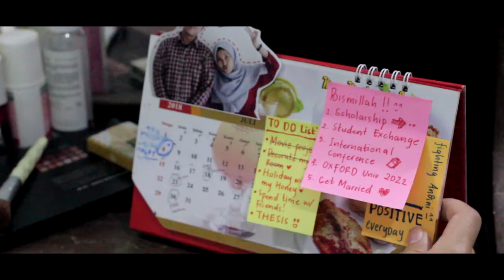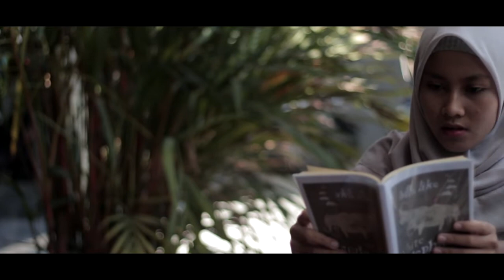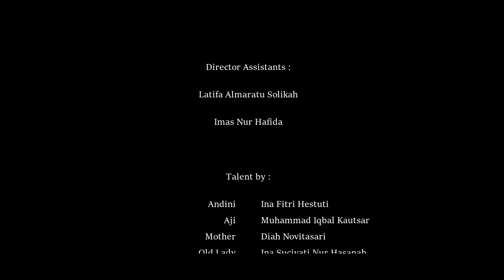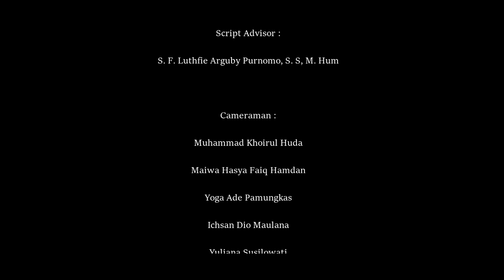UNSPOKEN by Deletrius: a film adapted from short story "Hills Like White Elephants" by Hemingway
DELETRIUS PROUDLY PRESENT
🔅🔅UNSPOKEN🔅🔅
Life is a choice. Some were to regret at, some were to be proud of
A film adapted from popular short story By Ernest Hemingway "Hills Like White Elephants", 1927.

This film tells the story of a girl who feels anxious about a choice. Yeah, do or don't. That's what the girl thought. There are many messages and impressions that can be drawn from this story. Two equally heavy choices that will lead the girl to an endless life. The girl's restless feelings and all her sadness is Unspoken and no one knows the end of her life.

This short film is a collaboration between Deletrius.lit (D class of 2017's English Letters) and Lecturers in English Letters of UIN Raden Mas Said Surakarta.

President : Riristya Hayu
Director : Dichi Ramadhan Firmansyah
Assistant Directors : Latifa Almaratu Solikah & Imas Nur Hafida

- Talents by:
Aji : M. Iqbal Kautsar
Andini : Ina Fitri Hestuti
Mother : Diah Novitasari
Old Man : Dichi Ramadhan Firmansyah
Old Lady : Ina Suci Nur Hasanah
Stranger : Putri Arumsari
Online Driver : Ichsan Dio Maulana
- Lecturer Talent by:
Dr. Kurniawan, S.S., M. Hum
Dr. Muhammad Zainal Muttaqien, M. Hum
Yustin Sartika Sari, M.A

- Script Writer : Humairo Salsabila, Diah Novitasari, Putri Arumsari, Amar Ma'ruf, Aldi Suryanto, Siti Nur Mutmainah
- Script Advisor : Dr. S.F. Luthfie Arguby Purnomo, S.S., M. Hum
- Cameraman : Maiwa Hasya Faiq Hamdan, Muhammad Khoirul Huda, Yoga Ade Pamungkas, Ichsan Dio Maulana, Yuliana Susilowati
- Editors: Maiwa Hasya Faiq Hamdan, Dichi Ramadhan Firmansyah, Muhammad Khoirul Huda

Production Team : All members of Deletrius.lit